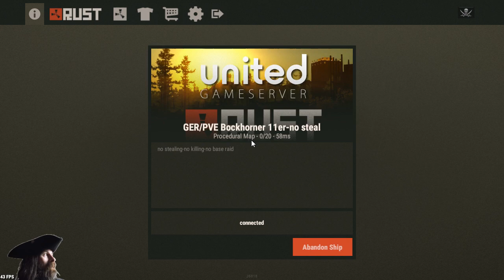RUST : Abenteuer im Tauchclub (15.5.18, Teil 9 - PvE - Beginner - Building - Creative)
Abenteuer im Tauchclub (RUST) : Online Gaming Dokumentation
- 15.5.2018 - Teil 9